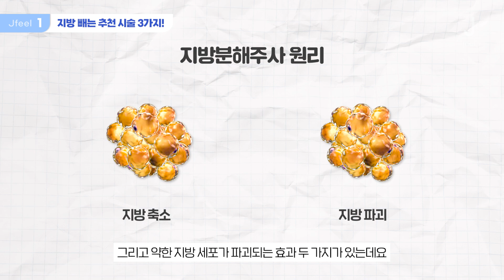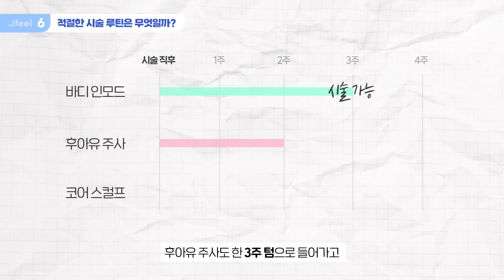운동이 귀찮아서 다이어트가 고민이라면?🤔｜여름철 몸매 라인 뿌수기!｜제이필TV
운동으로 단기간에 쏙 빼긴 글렀고,
그냥 운동하긴 귀찮은데 시술이나 받을까... 하는 사람?

솔직히 누구나 한번쯤은 해본 생각이 아닐까요? (저도 그래요🙄)

이왕 시술 받을거면 루틴대로 잘 받는 것이 중요한데요.
체계적인 루틴을 만든다면, 배로 나타나는 시너지 효과로
더 확실한 지방 제거가 된다는 사실! 알고 계셨나요?

지방 제거에 탁월한, 같이 받으면 좋은 시술 3가지!

⏰ TIME STAMP

0:00 겨울 동안 찐 살, 이제는 보내줘야할 때!
1:02 지방분해주사의 원리?
2:18 스테로이드 꼭!! 확인하셔야 합니다!!
4:02 추천시술 1. 후아유주사 (비스테로이드 지방분해주사)
4:43 추천시술 2. 바디인모드
5:04 추천시술 3. 코어스컬프
6:15 적절한 시술 루틴은 무엇일까요?
6:39 팔뚝살과 뱃살은 들어가는 시술이 좀 다르다?
7:18 outro

💗 제이필클리닉은?
주소: 서울시 마포구 양화로166(미래프라자) 7층, 홍대입구역 8번출구

♨빠른 상담 및 예약은?